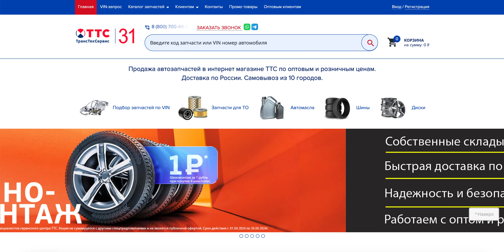🚗🔧 Интернет-магазин автозапчастей SHOP TTS 🔧🚗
Покупка автозапчастей в интернет-магазине ТТС – это самый короткий путь запчастей от производителей до конечного покупателя. Отправляйте заказы в любое удобное для вас время, а мы сразу же приступим к исполнению.

📦 Подбор запчастей по категориям:

Автозапчасти: запчасти для ТО, ремни поликлиновые, гофры глушителя, резонаторы универсальные
Шины и диски: шины, диски, подбор шин по авто, грузовые шины, ремкомплекты шин, колпаки на колёса
Автоэлектрика: лампы, аккумуляторы, батарейки, провода для прикуривания, предохранители
Смазки: смазки, герметики
Масла: моторные масла, трансмиссионные масла, гидравлические масла
Жидкости и присадки: охлаждающие жидкости, тормозные жидкости, присадки в масла
Аксессуары: ароматизаторы, огнетушители, знаки аварийной остановки
Очистка и уход: щётки стеклоочистителя, пылесосы автомобильные, брызговики
Транспортировка и инструменты: цепи противоскольжения, ключи динамометрические, компрессоры, домкраты

📍 Доставка по всей России и самовывоз из 10 городов:
Казань, Набережные Челны, Уфа, Ижевск, Чебоксары, Альметьевск, Йошкар-Ола, Нижнекамск, Оренбург, Стерлитамак.